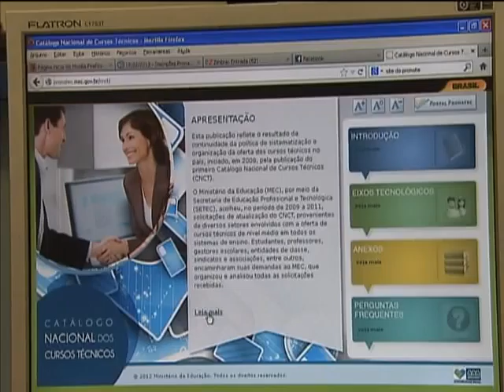Cursos do Pronatec vão oferecer 2,3 milhões de vagas em 2013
NBR NOTÍCIAS - 18.02.13: Estão abertas, desde a última segunda-feira (18), as inscrições para cursos gratuitos de formação profissional oferecidos pelo Programa Nacional de Acesso ao Ensino Técnico e Emprego (Pronatec). Para este ano, serão 2,3 milhões de vagas. Os cursos serão oferecidos pelos institutos e centros federais de educação, além de sistemas como o SENAC, SESC e SENAI. Inscrições no